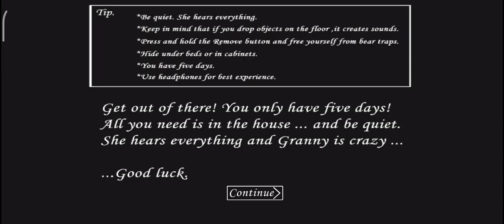Granny v1.8 - Fuga no CARRO - Jogo Completo (2023)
Granny v1.8 jogo completo no modo normal, fugindo no carro!!

Granny v1.8 Escape In Car Full Gameplay

Rumo a 20k de subs!!

Novidades v1.8
* Adicionado uma nova parte para explorar.
 * Adicionado outra maneira de escapar.
 * Mais alguns itens para procurar.
 * Agora o jogador não deixa cair itens ao cair.
 * Granny não aparece mais perto do jogador.
 * Corrigido alguns bugs.

Celular
Xiaomi POCO M3
Snapdragon 662
Octa-Core de 2.0GHz
4GB de RAM
128GB Memória
Gravadores de Tela: Nativo do Celular, XRecorder

Notebook (PC)
Lenovo Ideapad 3
Ryzem 5 5500u
AMD Radeon Vega 7
8GB RAM DDR4
SSD 240GB + SSD 480GB

granny v1.8 gameplay
como zerar granny v1.8 fugindo no carro
como fugir no carro em granny
granny v1.8 normal mode full gameplay
granny 2023
granny jogo completo no modo normal
granny v1.8 como zerar fugindo no carro
granny v1.8 full game